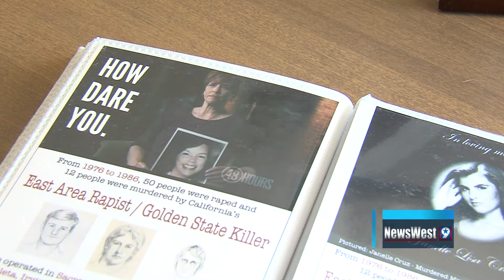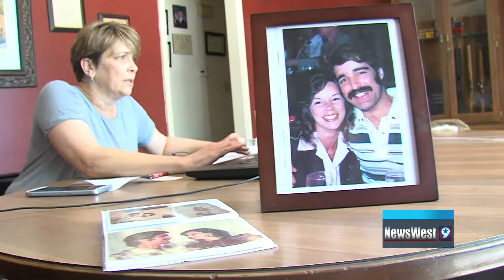Daughter of Golden State Killer's victim: "It's time for him to pay."